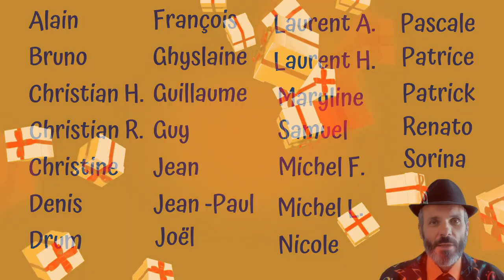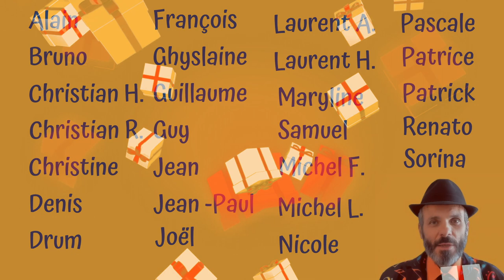Emission Musicale du Lundi 17h00 - Les résultats du vote et les gagnants !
Bravo à tous ceux qui ont proposé un nom original et bravo aussi à tous ceux qui ont voté !
🎁 2 élèves ont gagné un cours OFFERT de 30 minutes
🎁1 élève a gagné un Bon d'Achat de 70€
🎁 tous les autres... Reçoivent un cadeau-surprise !